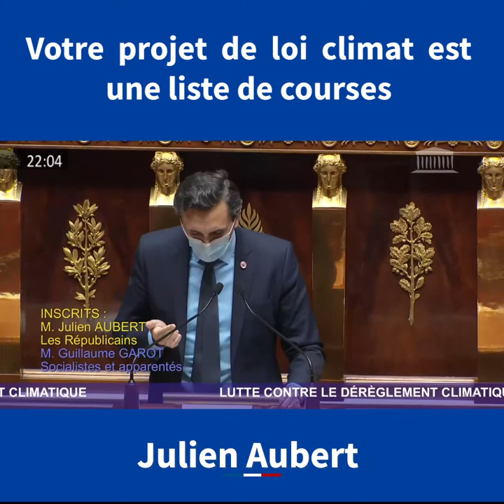LE PROJET DE LOI CLIMAT EST UNE LISTE DE COURSES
Début de l'examen du projet de loi climat à l'Assemblée nationale. Je suis orateur pour le groupe LR dans le cadre de plusieurs titres de ce projet.

📣 "1) On ne sait plus très bien qui soutient ce texte. 2) Il est truffé de mesures symboliques, redondantes ou inapplicables. 3) Il ne tient pas compte du contexte économique actuel."